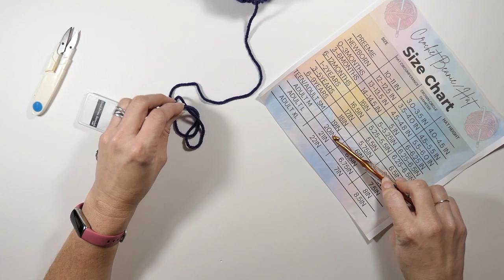How To Crochet Beginner Cat Ear Warmer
This is a beginner friendly Ear Warmer video.  This ear warmer is worked using only single crochet.

It wont let me post the size chart here so visit my Community Page and you can get it in my post.

Beginner Hooks
Beginner Crochet Kit
Yarn I used for making the beanie
Red Heart